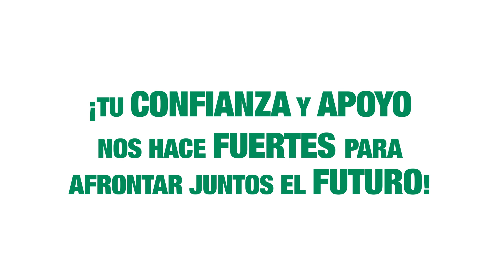FSIE TU FUTURO NUESTRA FUERZA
Tú decides quién te representará y defenderá tus intereses.

Tenemos que afrontar juntos circunstancias difíciles, es hora de elegir FSIE.

FSIE pide tu confianza: te escuchamos, somos tu voz, somos tu fuerza.

Siendo fuertes podremos avanzar.